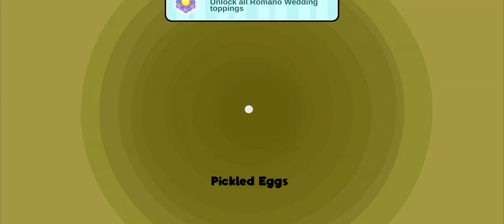Papa's Pastaria To Go!: All Romano Wedding ingredients unlocked